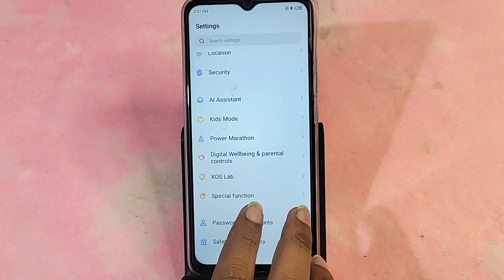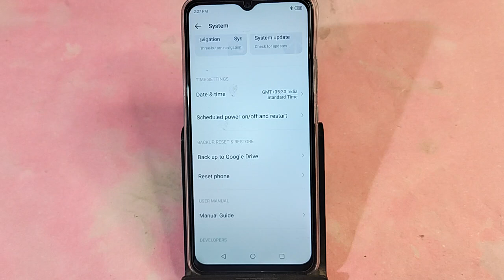itel S23 me Hotspot on nahi ho raha hai, how to solve hotspot problem